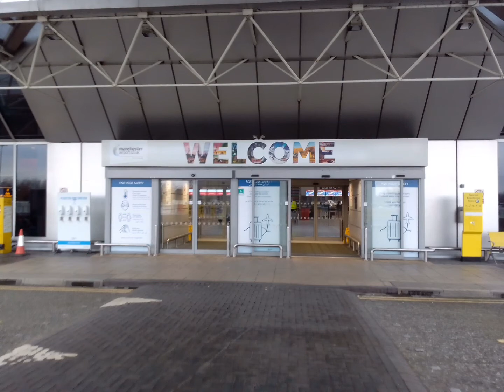Alua Village Esquinzo Fuerteventura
I stayed at the Alua Village at Esquinzo Fuerteventura during Christmas and the New Year.  I travelled solo but I met some amazing people there. The hotel is beautiful and the sunsets are spectacular as you can see.